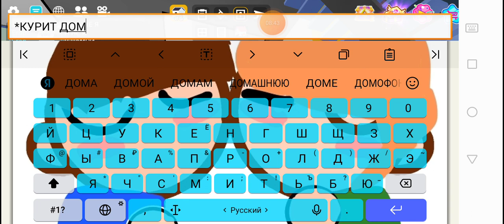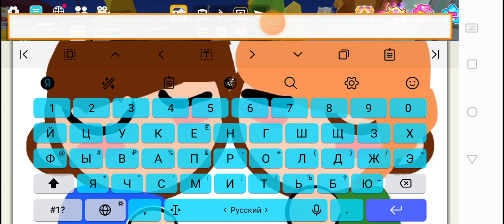нахер писать название его никто не читает